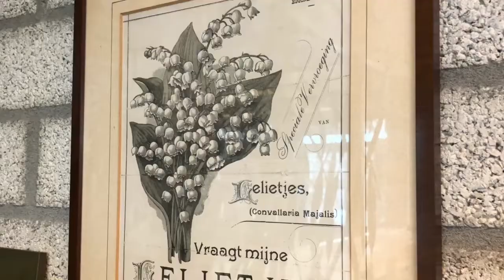Chr. Eggink B.V.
Convallaria